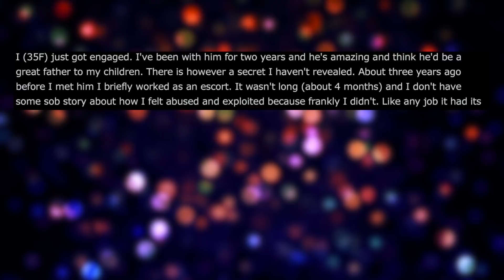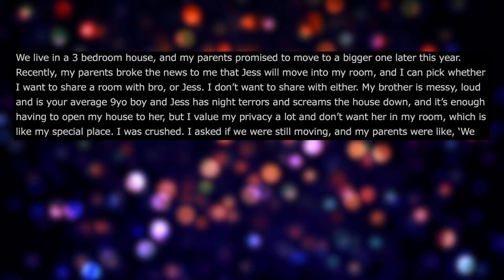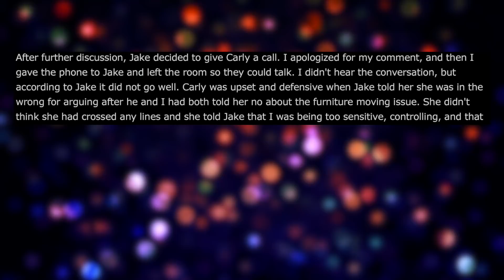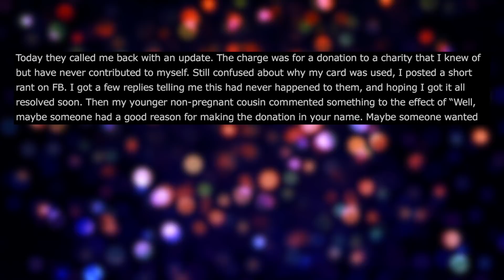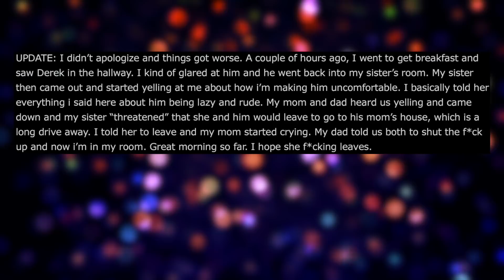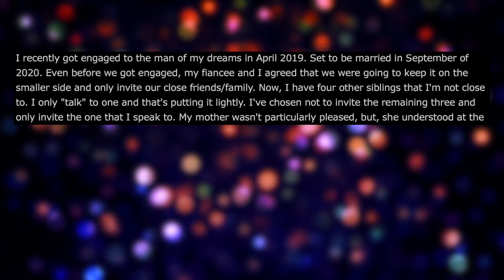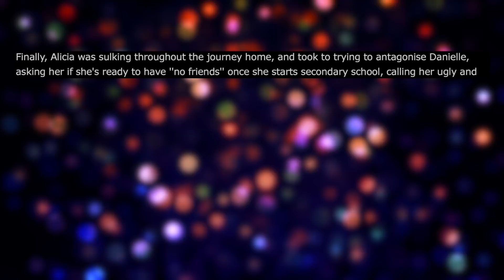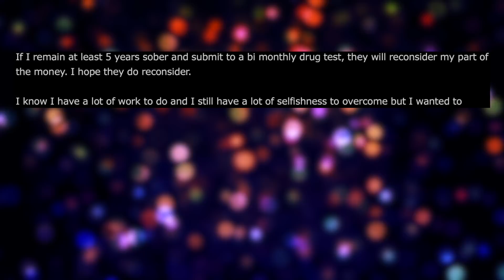Top 10 Reddit Posts (r/AITA) Last 12 Months - All With Updates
Reddit Relationship Stories - NEW PODCAST LOCATION This is Lost Genre's Top 10 Reddit posts from r/AITA of the past 12 months! These all these stories have updates! Enjoy!!

If there's a Top 10 Reddit video to watch! This is it!! All posts in this video have updates!

Check the Pinned Comment for the posts times.